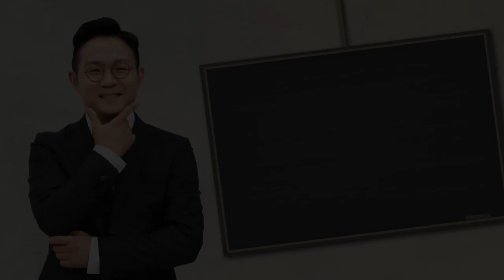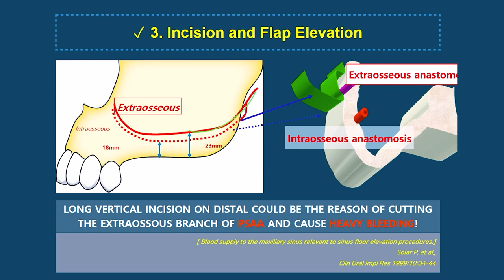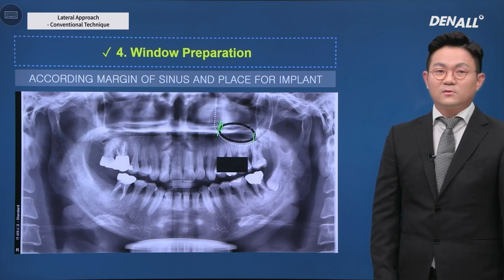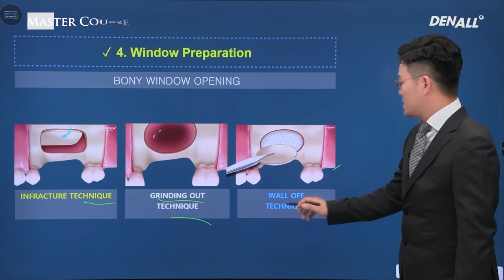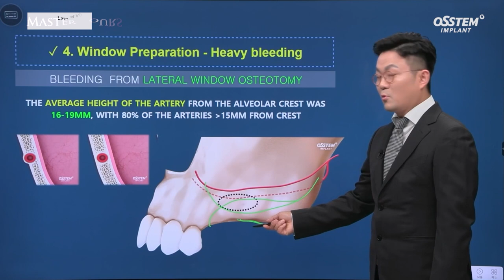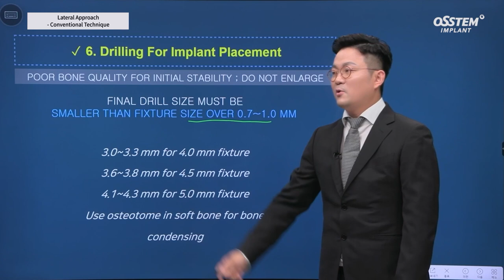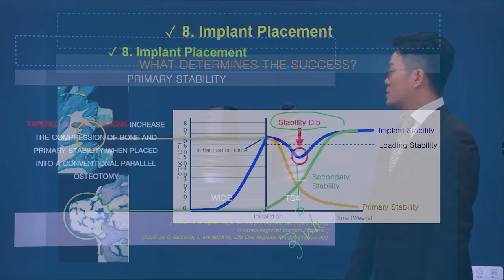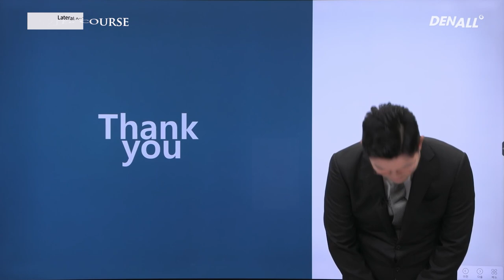[Master Course Season2 - SURGERY] Lateral Approach - Conventional Technique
[TimeLine]
00:00 Intro
01:26 Disinfection
01:55 Anesthesia
03:29 Incision and Flap Elevation
06:05 Window Preparation
19:40 Membrane Elevation
23:40 Drilling for Implant Placement
25:35 Bone Graft
26:01 Implant Placement
29:40 Reposition of Lateral Window
30:47 Suture